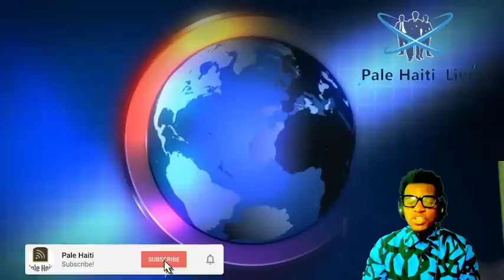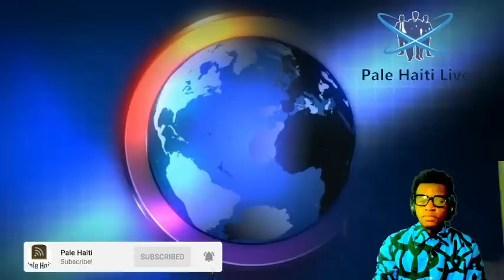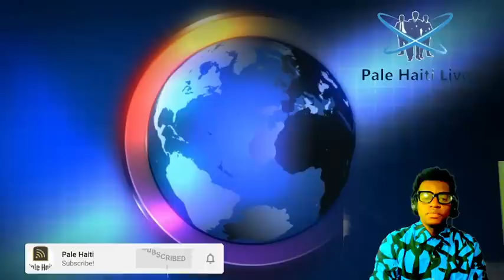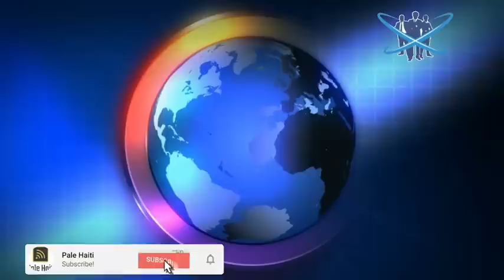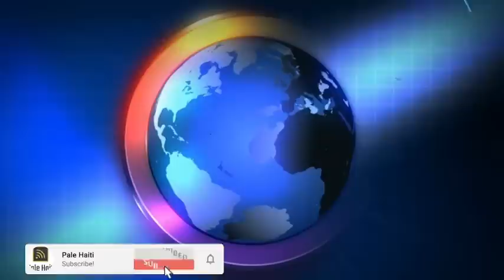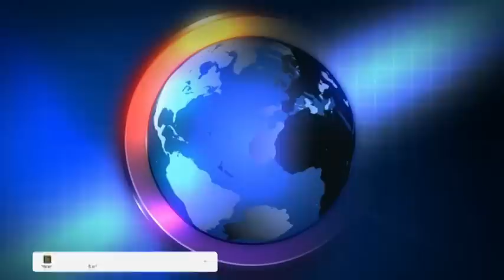FLASH! TOUT MOUN KITE NAN TOUYE PREZIDAN AN PRAL MOURI RAPID ,DEKLARASYON YON OUGAN